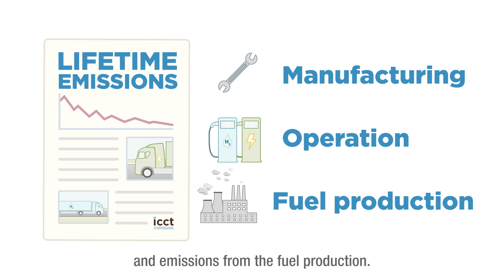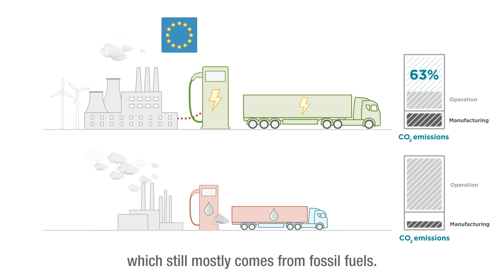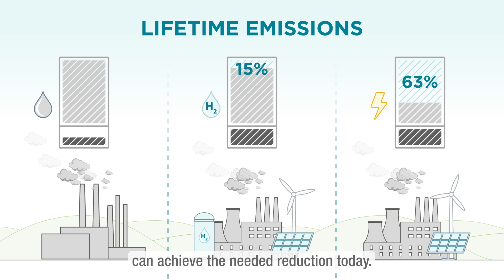Decarbonizing trucks: Lifetime emissions make a big difference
In Europe, trucks are mostly powered by diesel. They account for one-quarter of Europe's road transport emissions. The alternatives are here: electricity and hydrogen. But these vehicles are more carbon intensive than diesel to make, and both energy sources are mostly from fossil fuels. So how do they compare over their lifetime?